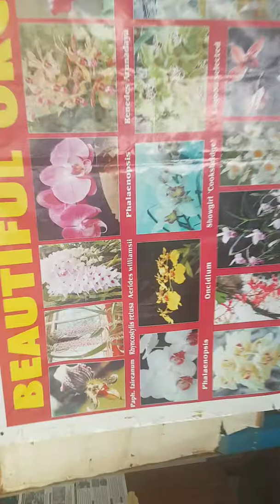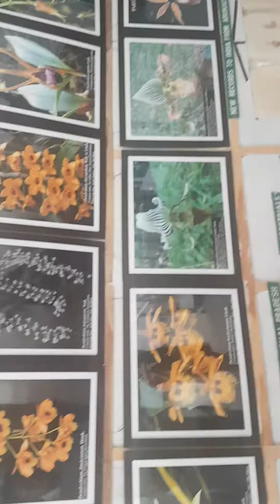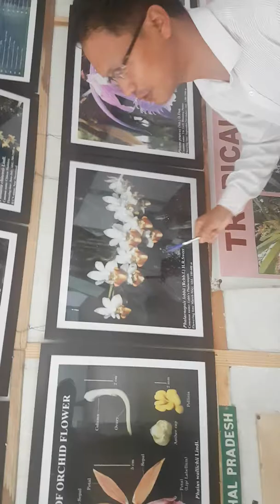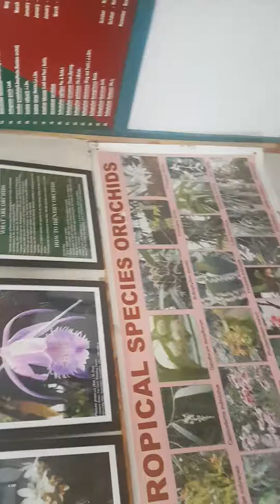Orchid centre in Arunachal Pradesh India(4)